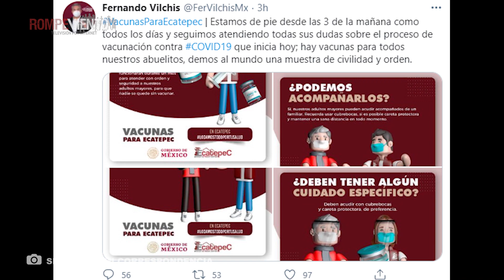Inicia vacunación Vs COVID19 en Ecatepec/Llega presidente de Argentina a México-Noticias al MOMENTUM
- Inicia aplicación de vacunas contra la COVID-19 para adultos mayores en Ecatepec, Estado de México.
- Llegan a México el presidente de Argentina, Alberto Fernández, y la primera dama Fabiola Yáñez.
- Las farmacéuticas GlaxoSmithKline y Sanofi iniciaron un nuevo ensayo clínico de su vacuna contra la COVID-19.

¡Conéctate con las noticias al MOMENTUM!